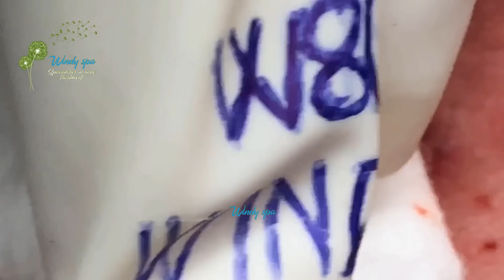Relax Everyday with Blackheads & Acne Treatment 113